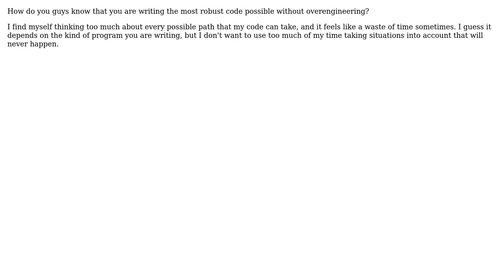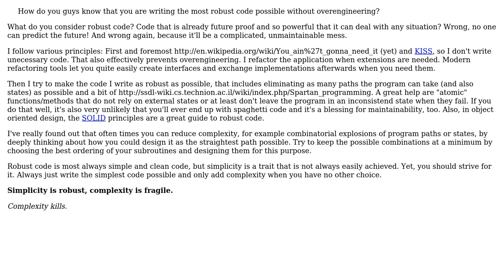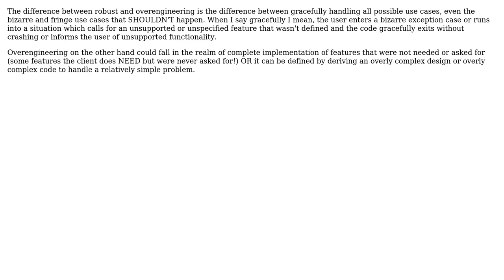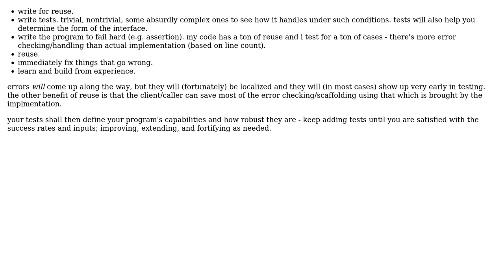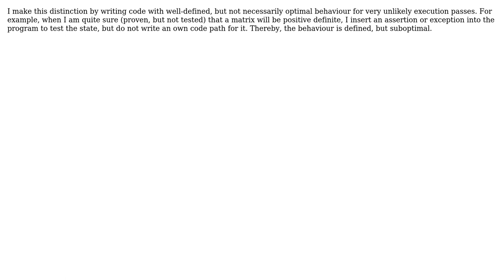Software Engineering: Writing robust code vs. overengineering (8 Solutions!!)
Software Engineering: Writing robust code vs. overengineering

With thanks & praise to God, and with thanks to the many people who have made this project possible! | Content (except music & images) licensed under CC BY-SA | Music | Images & others | With thanks to user thiton user Peter Torok user Morgan Herlocker user Mike Dunlavey user maple_shaft user justin user Hugo user Fran Sevillano user Falcon user DJClayworth and the Stack Exchange Network Trademarks are property of their respective owners. You are responsible for your own actions.